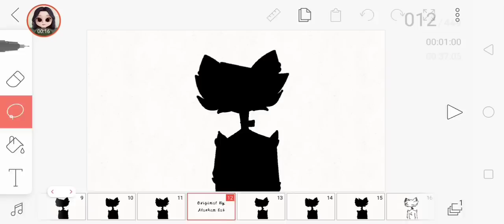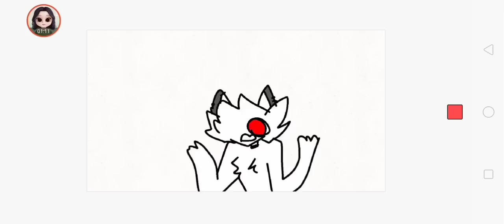Ticking Meme (Flipaclip SlideShow) [FLASH WARNING!]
Yea yea I did this for 10 hours now and I hate it so here it is ;--;

I'm so lazy at this point and ;--; I was busy at school and ;-; yeah? That's it
If you're wondering what's my phone is? It is Oppo F9 and it is lame (not really) and recorded using Mobizen (ppl probably using it)

(edit 14/09/2020) BRO, ITS BEEN A YEAR BRO, THIS VIDEO IS OLD AND LIKE WHY SO MUCH PEOPLE LIKES IT? THE ARTSYLE IS KINDA FUNNY CUZ IT ISSSS FUNNY ✌️😭 NO RIGHT EYE, SMALL NECK, FURRRSSS EVERYWHERE RHWJAKFJEB. yes, did I scream?

Fps: 12

Frame:  449

Layers: 2